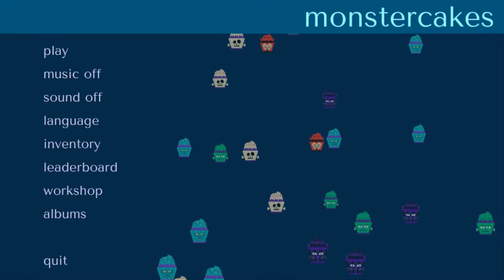monstercakes #2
I play monstercakes again, a puzzle game on steam